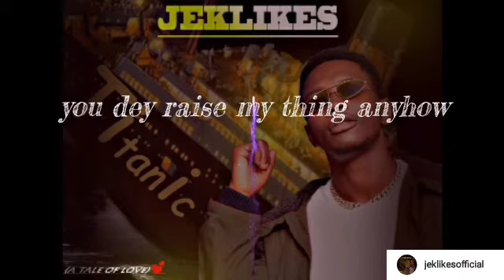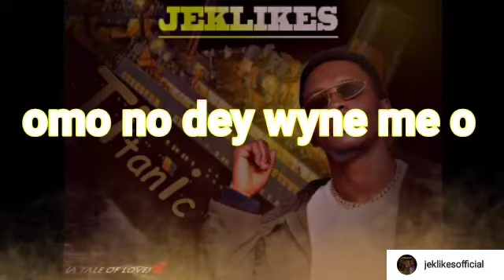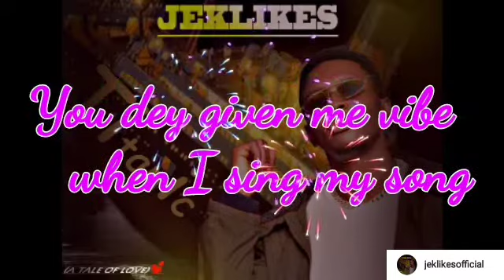JekLikes - Titanic - (Official Lyrics Video) By Vicwin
This beautiful lyrics video was created by Vicwin.